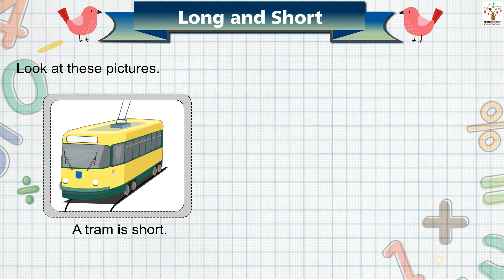Long and Short - LKG I Play I Activity I Animated | Poems | Stories